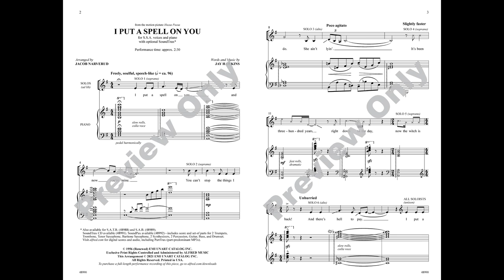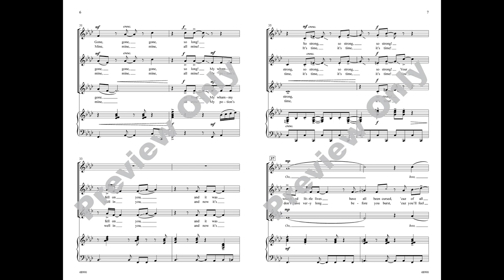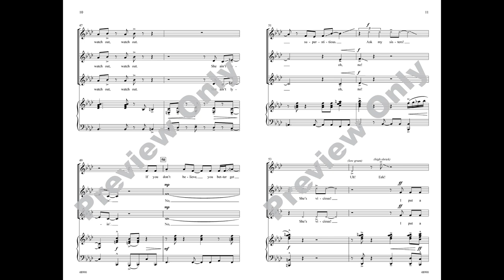I Put a Spell on You (SSA), arr. Jacob Narverud – Score & Sound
Arr. Jay Hawkins
Item: 00-48990
Voicing: SSA
Alfred Pop Choral Series
Available: SATB, SAB, SSA, SoundTrax, PartTrax

This bewitching bit of '90s nostalgia will charm your audience in October or on any pops program. Originally written by "Screamin'" Jay Hawkins in 1956, this song is included on Rolling Stone magazine's list of The 500 Greatest Songs of All Time. And who can forget Bette Midler's show-stopping rendition in the cult classic film Hocus Pocus? Conjure up some costumes and choreography to brew a spellbinding performance. Don't miss the incredible SoundTrax and SoundPax instrumentation. Download PartTrax MP3s for everything you need to rehearse and perform the SATB and SSA voicings. Each PartTrax package includes full performance, accompaniment only, and part-predominant mixes for every voice part.